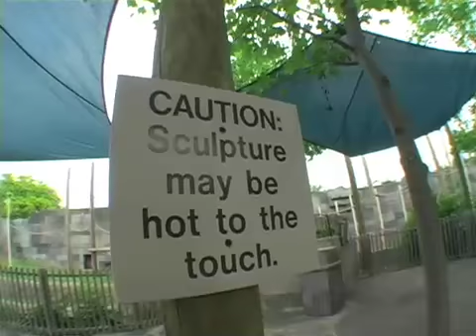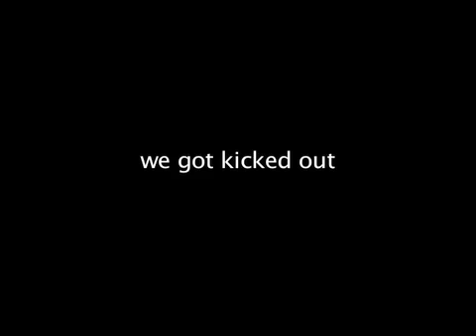Just A Day at the Zoo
Paul Stewart & Hawke Trackler go out for what they call a normal day at the zoo